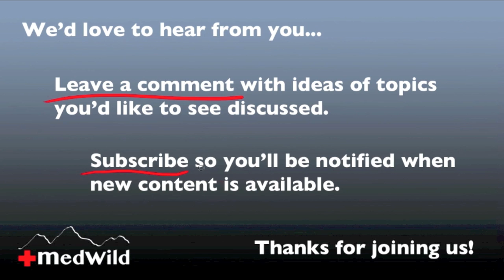Wilderness Medicine: HAPE Symptoms - Altitude Illness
Dr. Howard Donner explains the signs and symptoms of High Altitude Pulmonary Edema (HAPE).  This is video 12 of 17 in the series on high altitude illness (altitude sickness).